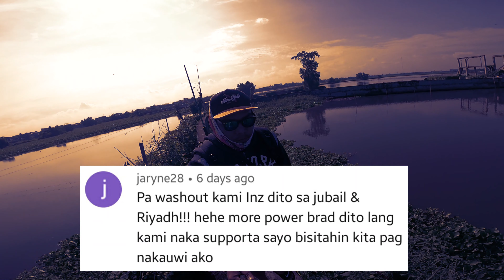Jaguar Catch and Cook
Kamusta mga Tropa? Sana lagi kayong ok..Share ko lang yung First time Catch and Cook on the spot natin.Sana mag Enjoy po Kayo!

PS: Paypond po ang Kap.Larry kaya nag dagdag kami ng bayad para dun sa niluto naming Jaguar..